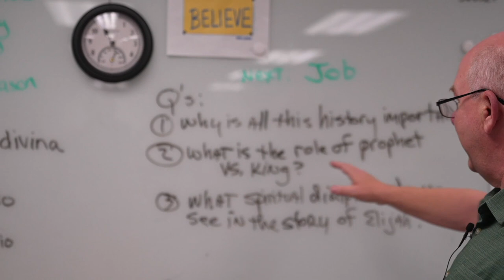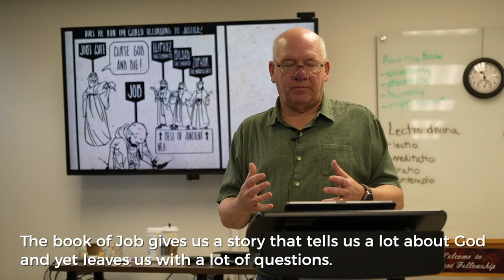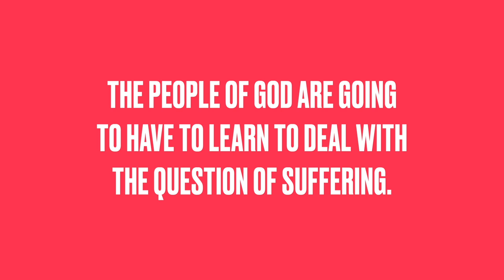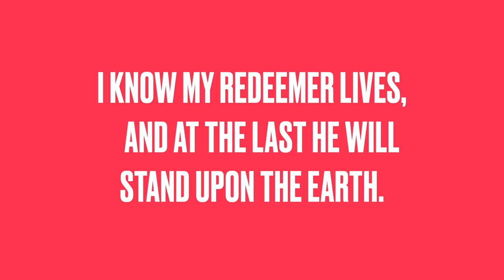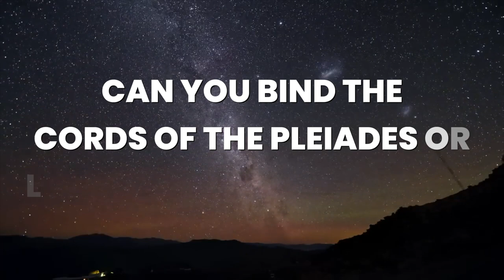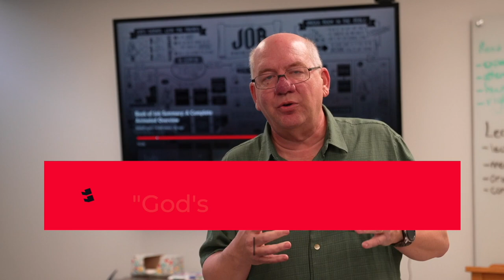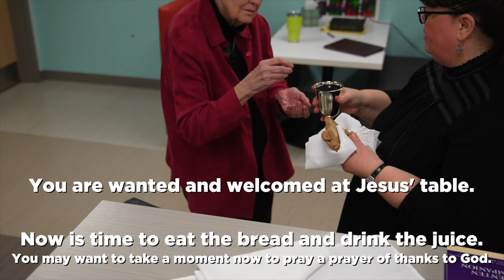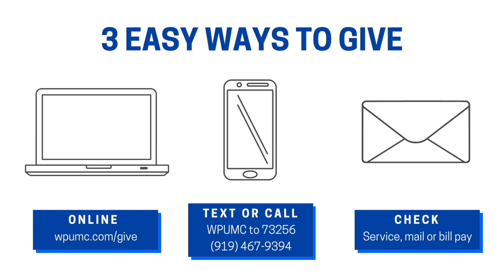Once There Was a Man Named Job March 3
Why? It has to be one of the oldest cries to God - Why? This week in the With-God Life we look at the story of Job. From the puzzling prologue to the cosmic finale, the book of Job is something entirely different than the narrative we have been reading to this point. Join us in worship this Sunday as we explore how the people of God respond to God from their travail and cry out with them - why?